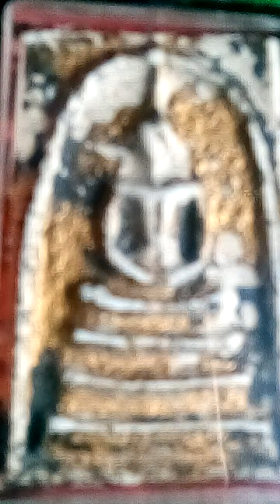Phra thong song ( golden amulet ) Phrasomdej wat Ragang เพลงพระทอง 2 ชั้น ซออู้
เพลงพระทอง 2  ชั้น  บรรเลงซออู้  พร้อมโชว์พระสมเด็จวัดระฆังลงรักปิดทอง Phra thong  song ( golden  amulet  )  Phrasomdej wat Ragang